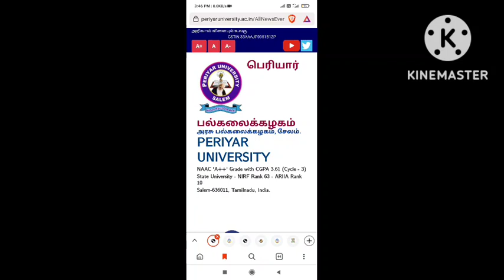PERIYAR University Nov 2022 exam latest updates !!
Time management

1 mark

Semester exam tips and tricks